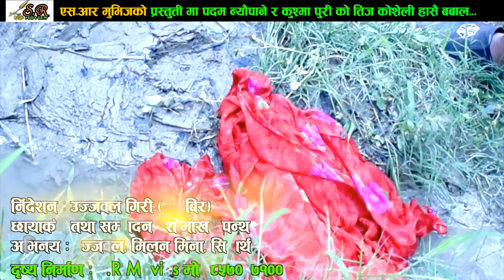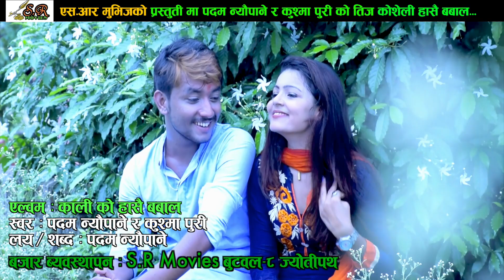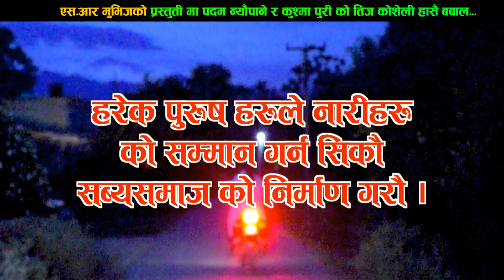New Nepali Comedy Teej Song ||2017|| Kali ko hasai Babalai || Padam Neupane/Kusum Puri ||Ujawal Giri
New Nepali Comedy Teej Song || Kali ko hasai Babalai || Padam Neupane/Kusum Puri
S.R Movies Presents
Alblum: kali Ko hasai babaal
Vocal: Padam Neupane/Kusma Puri
Lyric: Padam neupsne
Post Production: S.R Movies Butwal-8 Jyotipath
Direction: Ujawal Giri (Danbeer)
Camera: Shovakhar pantha
Editor: Shovakhar pantha
Act: Ujawal/Milan/Meena/Sidhartha
Making: S.R Movies